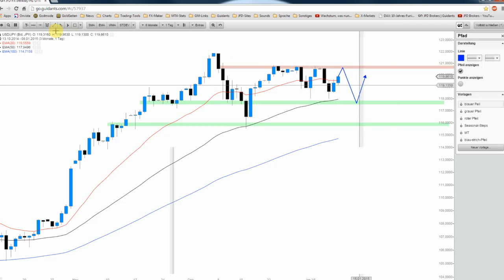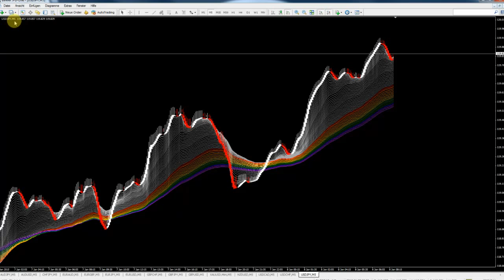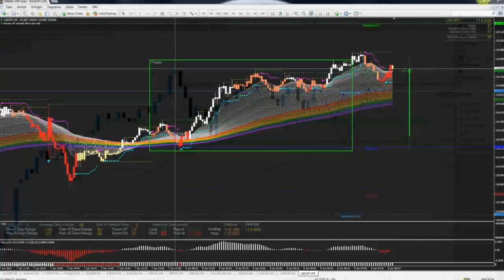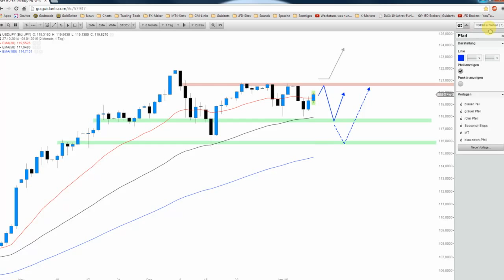JFD Devisenradar im MTF-Modus: USD/JPY (Yen)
Heute wollen wir uns in der Multi-Time-Frame Beschau den USD/JPY näher betrachten, da sich dieser unmittelbar vor einem Ausbruch befinden könnte. Oder gibt es nochmals Chancen für einen „günstigeren Einstieg“?